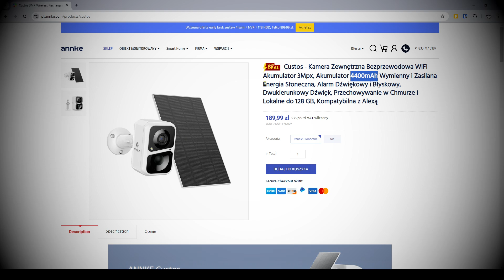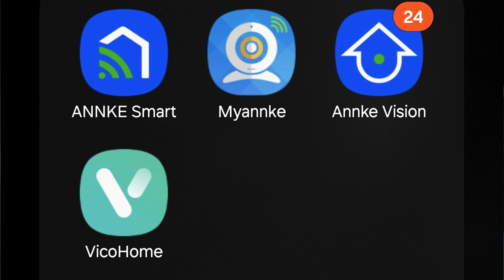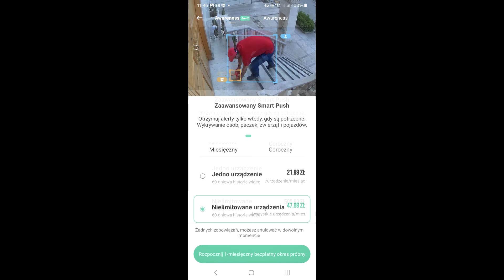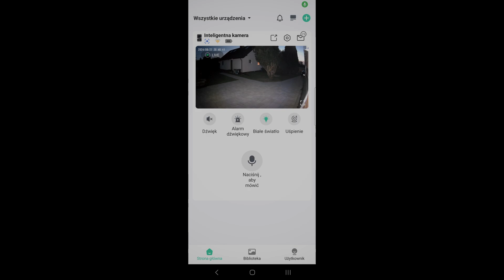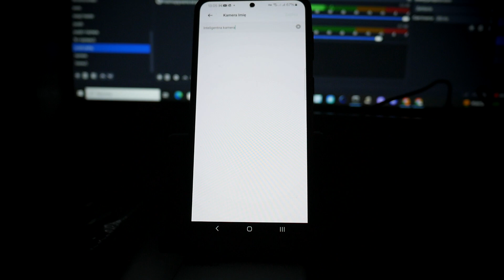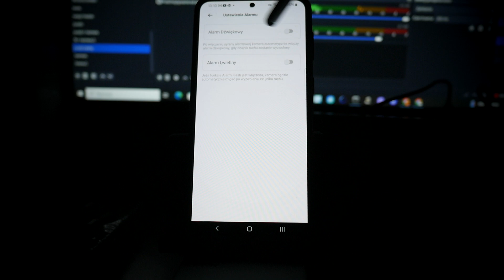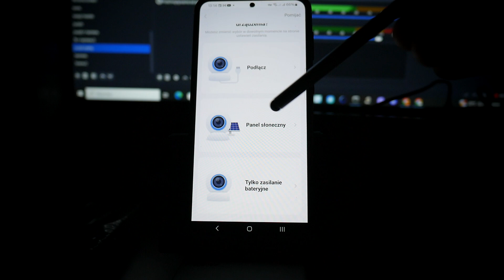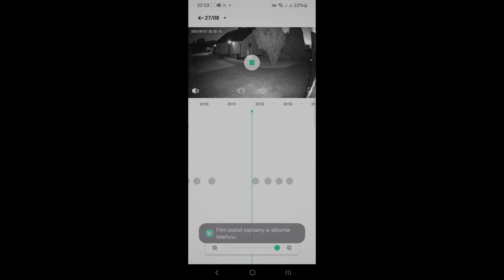TANIA SOLARNA KAMERA WIFI - ANNKE CUSTOS - BEZ KABLI - idealna na działkę, do domu, biura, garażu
W tym filmie test ciekawej i niedrogiej kamery Annke Custos. Kamera posiada wbudowany akumulator 4400 mAh, zapisuje obraz w rozdzielczości 3MpX, opcjonalnie można wyposażyć ją w panel słoneczny o mocy 3W, łączy się z internetem przez WiFi w standardzie 2,4GHz, posiada komunikację głosową dwukierunkową, wykrywanie ruchu za pomocą czujki PIR (ruchowej), współpracuje z aplikacją VicoHome, która po wykupieniu subskrypcji rozszerza znacząco funkcje kamery, posiada alarm dźwiękowy i świetlny, zapisuje zdarzenia na karcie microSD o pojemnosci do 128GB oraz w chmurze. Kamera może pracować do 6-ciu miesięcy bez ładowania. Jest odporna na warunki atmosferyczne i posiada klasę szczelności IP65.

Spis treści:
0:00 - Podstawowe parametry kamery - co deklaruje producent?
1:34 - Zawartość opakowania - unboxing
2:30 - Dodawanie kamery do aplikacji VicoHome i łączenie z siecią WiFi
4:57 - Test wszystkich funkcji kamery
13:44 - Jak ściągnąć nagrania na telefon / smartfon
15:03 - Jakość nagrań w dzień i w nocy

 @TEGO SZUKAM